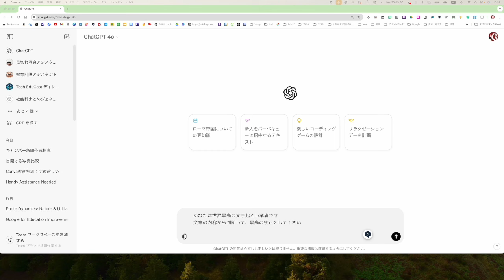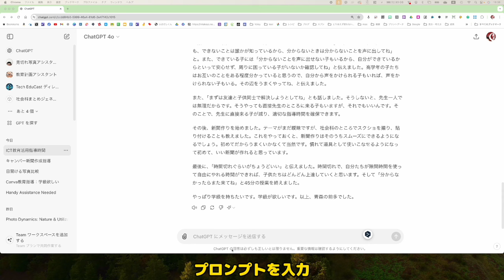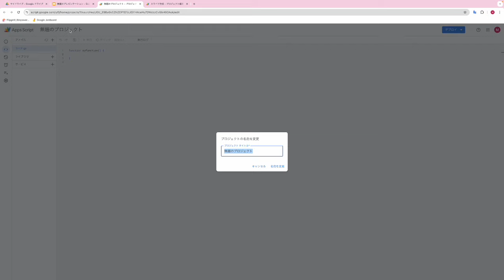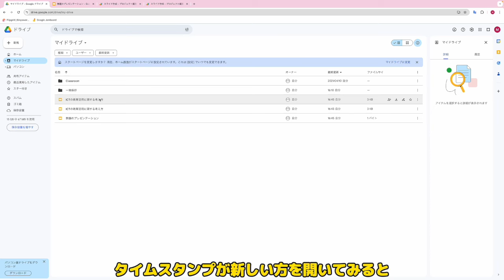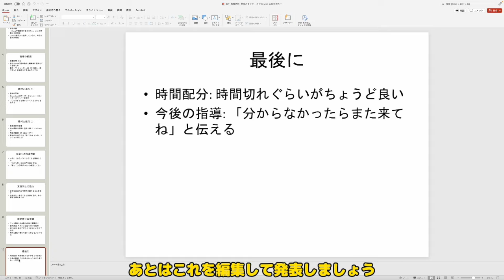話した内容からレジュメやスライドを作る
話した内容を音声認識でテキスト化したものを生成AIに読み込ませ、レジュメやスライドを作りました